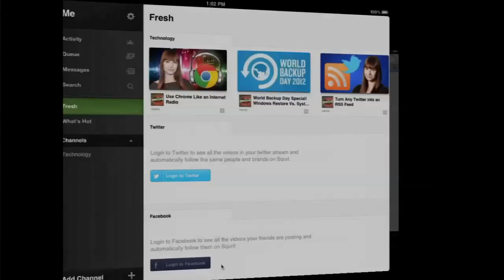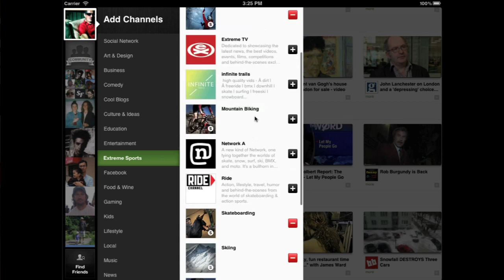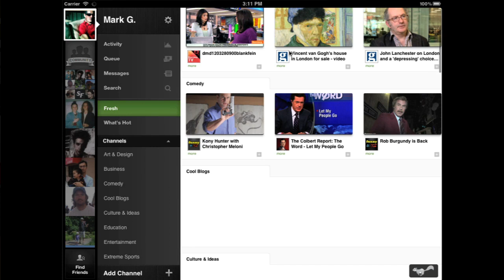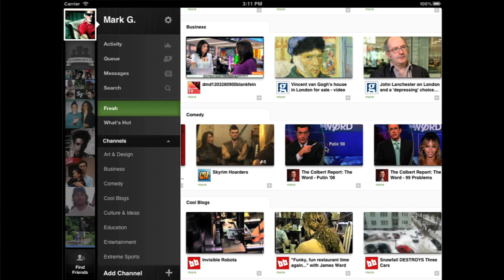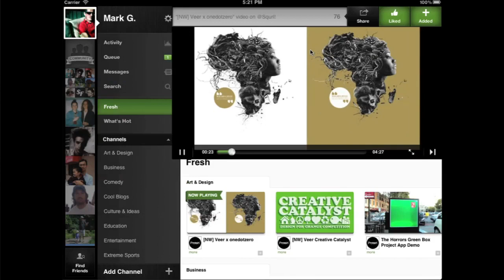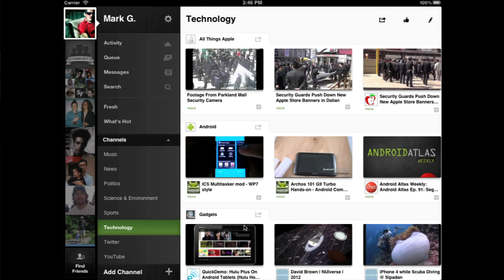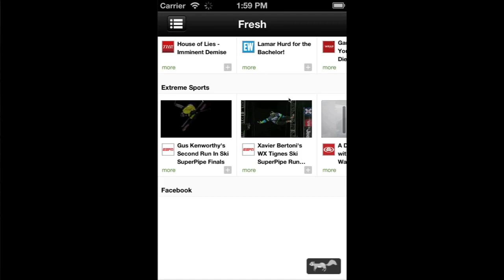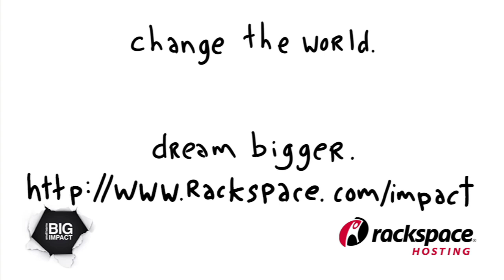Squrl: Discover, Experience & Curate Video Online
Looking for the best place to watch and discover video? Squrl is the place where you can discover, experience and curate video online.  It's a video curation, bookmarking and a sharing application for your iPad, iOS, Mac or PC.

Introducing Squrl 2.2 with big changes and added new features to help you discover and consume great video content.  Squrl wants to ensure you don't miss out on videos you care about, without having to do the work of finding them.

"We have this new section called 'Fresh' that we're really excited about," explains Mark Gray, Squrl Co-founder & CEO.  'Fresh' pulls all of the latest and greatest video from all of the providers selected that map to a given interest and creates one dynamic playlist. It's a playlist that once you click one video, you can sit back and watch on this beautiful stream. 'Fresh' is a big, exciting new part of Squrl."

Squrl now supports thousands of feeds and millions of videos from hundreds of different providers, including Hulu, CNN, ESPN, NASA, CNBC, The New York Times, The Economist, Devour, Reddit, TMZ, TED, Tech Crunch, Vimeo, Pitchfork, Food Network, Funny or Die, IGN and many more.

Be first to see what video is trending on social networks and across all the providers supported by Squrl in the new 'What's Hot' section. "Our new 'What's Hot' is our trending section on Squrl. We are looking at the hundreds of different providers we follow and also monitoring social networks like Facebook and Twitter and seeing what's trending. We bring that into Squrl and serve it up on a daily basis. You will see these videos right away in Squrl before other places," concludes Gray.